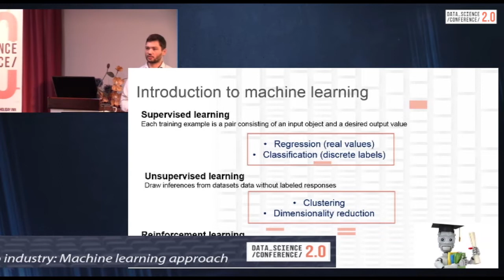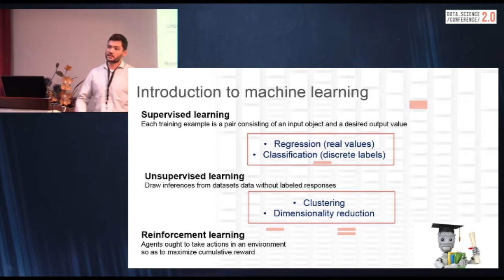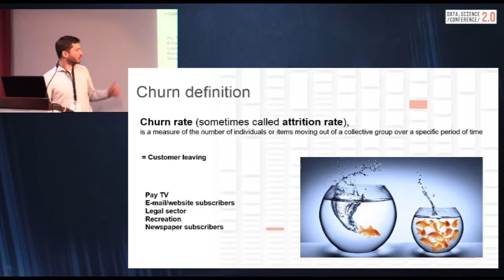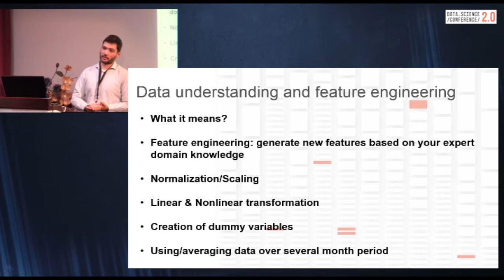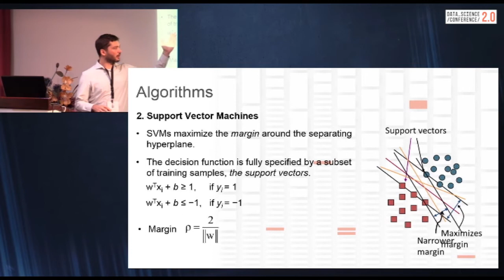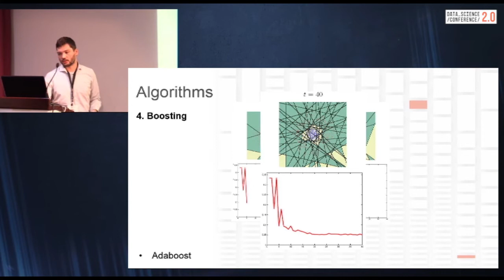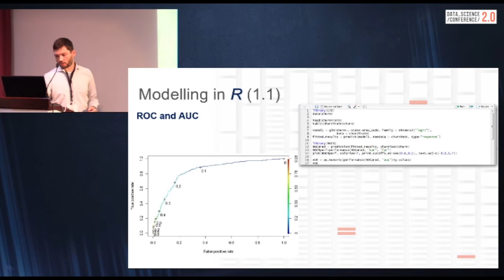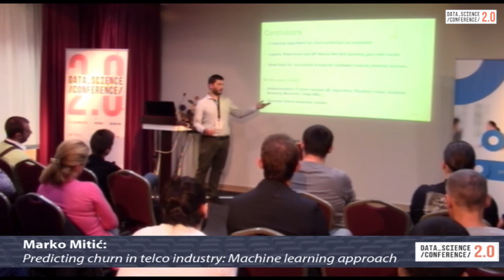Predicting churn in telco industry: machine learning approach - Marko Mitić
At this year's Data Science Conference we had an opportunity to hear a few things about predicting churn in telco industry from Marko Mitić  - Business Data Analyst at Telenor Srbija.